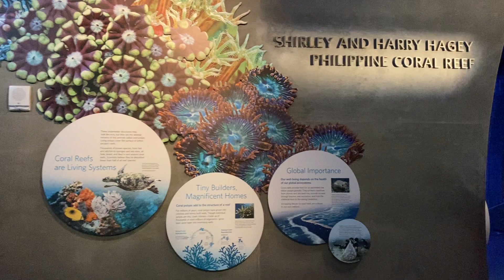Steinhart Centennial | Charles Delbeek, Curator of Aquarium Projects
Charles shares the challenges of maintaining the Philippine Coral Reef tank, as well as some of his favorite animals over the years, including the cuttlefish and pygmy seahorses.